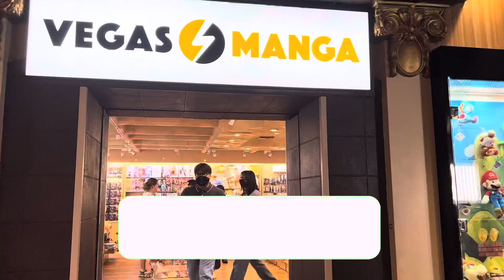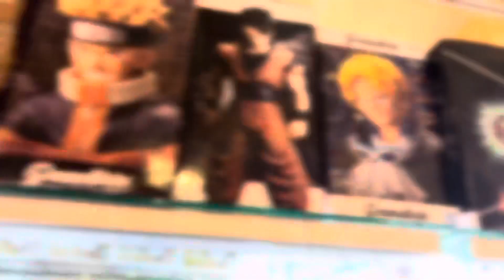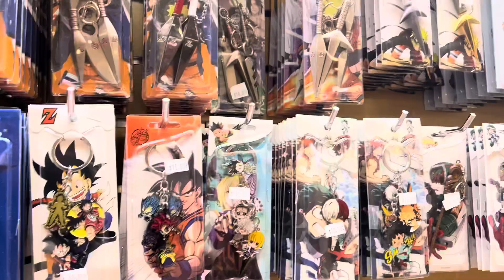Best Anime Manga Store In LAS VEGAS!